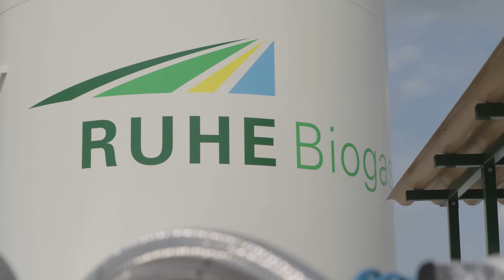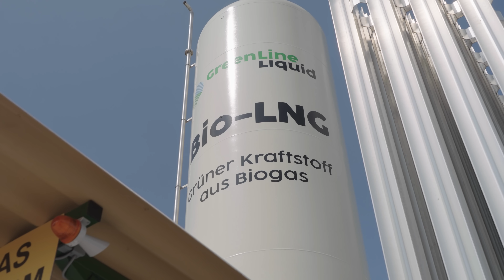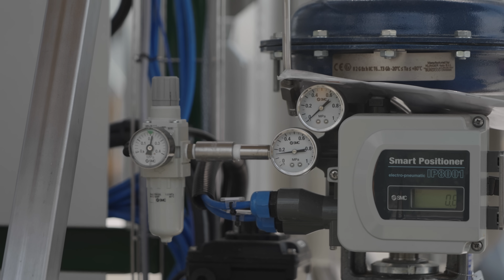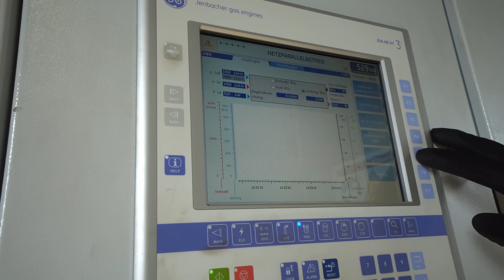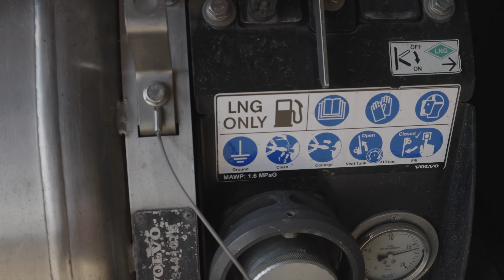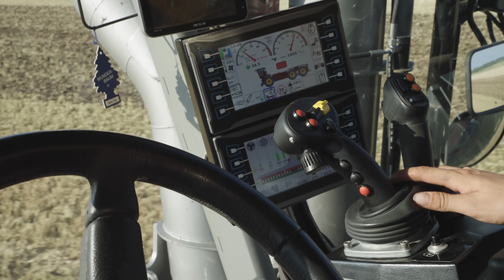Ruhe Agrar Teil 8: Darchau & Picher | Bio-LNG | Neuigkeiten | GPS-Ernte mit Krone & Fendt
Der Landwirtschaftsbetrieb Ruhe Agrar bewirtschaftet mehrere tausend Hektar Agrarflächen in Nord- und Ostdeutschland. Das Hauptbetätigungsfeld des Agrarbetriebs ist die Produktion von erneuerbarer Energie aus Biomasse. Ein sehr interessantes neues Betätigungsfeld ist die Bio-LNG Produktion aus landwirtschaftlichen Reststoffen. Wir stellen die erste Kompaktanlage Deutschlands vor und berichten über die Ernte von Ganzpflanzensilage mit moderner Landtechnik.

Kamera & Drohne: Tammo Gläser & Jörn Gläser
Recherche, Schnitt und Sprecher: Tammo Gläser